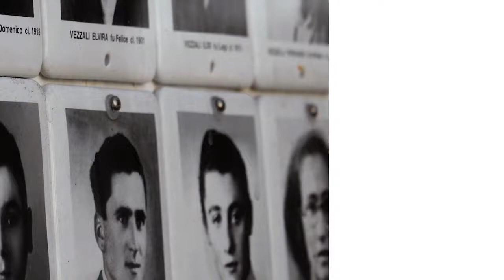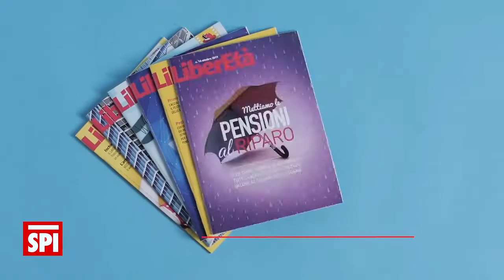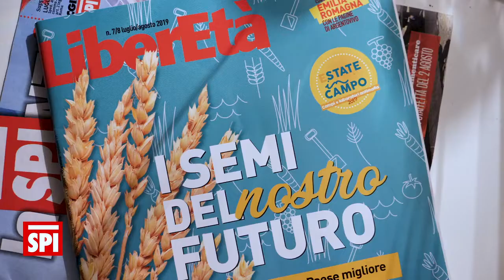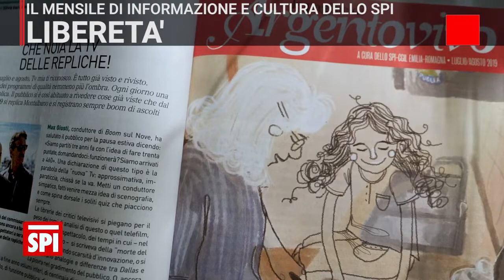SPIMO' puntata 45 2019